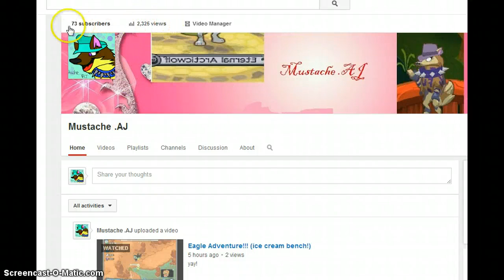ShoutOuts+beta tail+randomness!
yay!